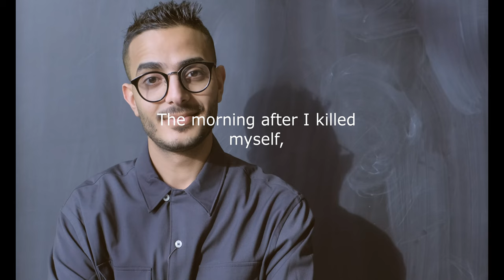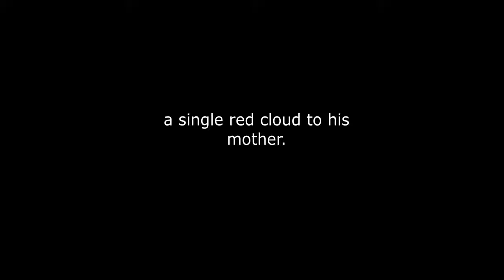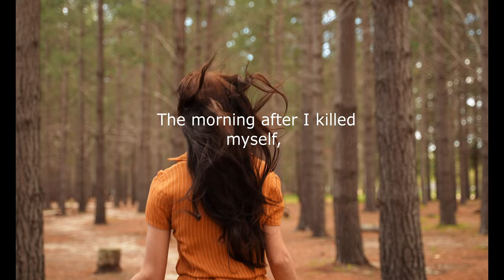The Morning After I Killde Myself by Meggie Royer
This is a poem by the extremely talented Meggie Royer.

The purpose of this video is to give strength to the brave people who fight demons in their heads. You are not alone Internet Friends, I hope you like this work.

🔰Narration: me - Sönke Hilliges
🔰Edit: Movavi Videon Editor Plus 2022

The morning after I killed myself by Meggie Royer
The morning after I killed myself, I woke up. I made myself breakfast in bed. I added salt and pepper to my eggs and used my toast for a cheese and bacon sandwich. I squeezed a grapefruit into a juice glass. I scraped the ashes from the frying pan and rinsed the butter off the counter. I washed the dishes and folded the towels.
The morning after I killed myself, I fell in love. Not with the boy down the street or the middle school principal. Not with the everyday jogger or the grocer who always left the avocados out of the bag. I fell in love with my mother and the way she sat on the floor of my room holding each rock from my collection in her palms until they grew dark with sweat. I fell in love with my father down at the river as he placed my note into a bottle and sent it into the current. With my brother who once believed in unicorns but who now sat in his desk at school trying desperately to believe I still existed.
The morning after I killed myself, I walked the dog. I watched the way her tail twitched when a bird flew by or how her pace quickened at the sight of a cat. I saw the empty space in her eyes when she reached a stick and turned around to greet me so we could play catch but saw nothing but sky in my place. I stood by as strangers stroked her muzzle and she wilted beneath their touch like she did once for mine.
The morning after I killed myself, I went back to the neighbors’ yard where I left my footprints in concrete as a two year old and examined how they were already fading. I picked a few daylilies and pulled a few weeds and watched the elderly woman through her window as she read the paper with the news of my death. I saw her husband spit tobacco into the kitchen sink and bring her her daily medication.
The morning after I killed myself, I watched the sun come up. Each orange tree opened like a hand and the kid down the street pointed out a single red cloud to his mother.
The morning after I killed myself, I went back to that body in the morgue and tried to talk some sense into her. I told her about the avocados and the stepping stones, the river and her parents. I told her about the sunsets and the dog and the beach.
The morning after I killed myself, I tried to unkill myself, but couldn’t finish what I started.